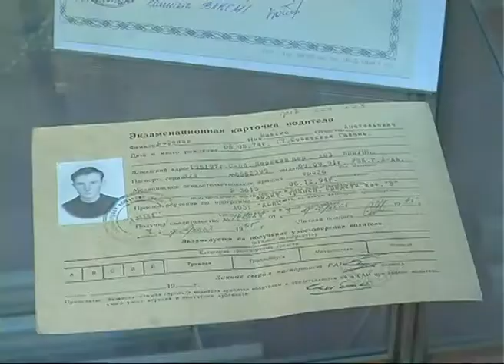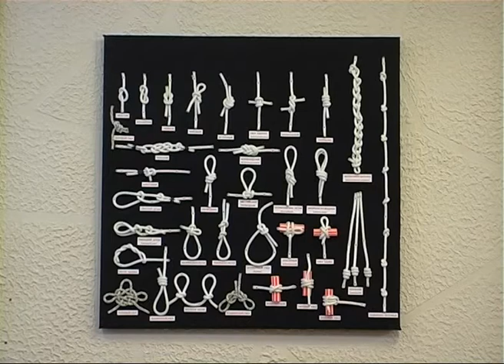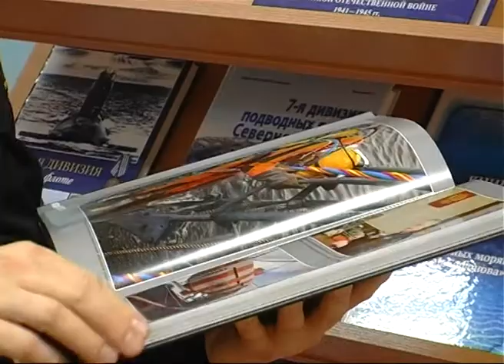«Клуб юных моряков»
Репортаж Натальи Курышкиной из военного городка Горки – 25, где на базе молодежного центра при Доме культуры «Бригантина»  успешно работает «Клуб юных моряков» имени Максима Сафонова. 18 ноября клуб отметит свое 30-летие